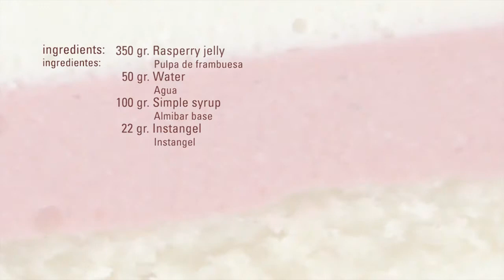Rasperry Gelly · Instagel · Texturizers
Mix all the ingredients and mix with a hand mixer for 1 minute on high speed. Put in molds.